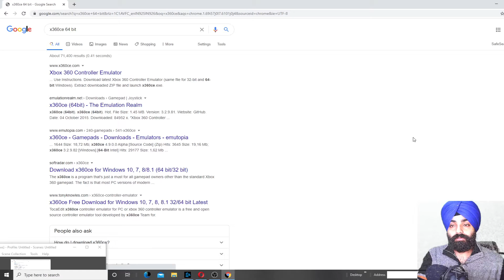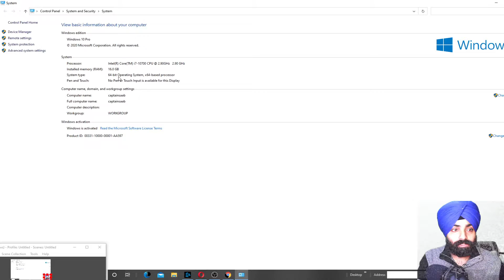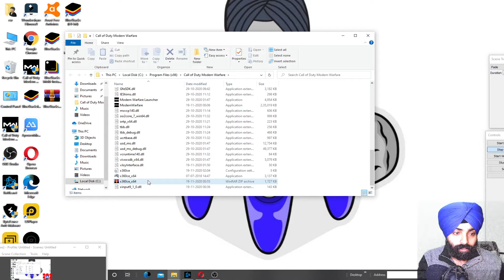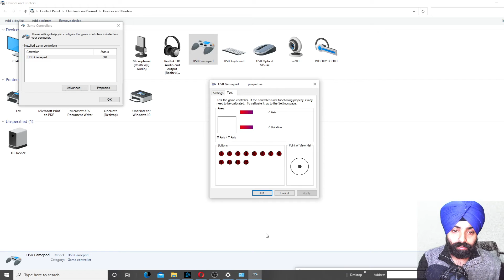HOW TO CHANGE GAMING CONTROLLOR SETTING